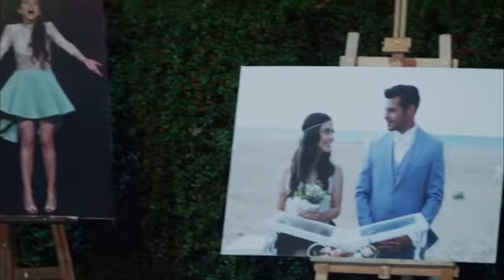EP 68 ONAM SI SCUSA CON OYKU E AYAZ